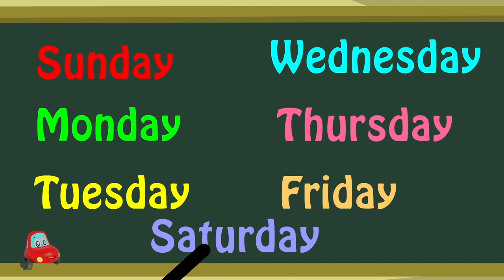I Am A Little Sports Car Song & More Kids Songs for Toddlers By Little Red Car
We have nursery rhymes, songs and video for every occasion here at Little Red Car - Nursery Rhymes & Songs for Kids. With home to many cartoon 2D and 3D characters, we are a preschooler's best friend. Through stories, episodes, original songs our characters make learning fun for children. A school away from school we make our videos not just to please the toddler but also to educate him/her with new concepts, skills, and ideas. We take kindergarten a step further with an in-depth understanding of a preschoolers comprehension, cognitive development, motor skills, language acquisition, executive functions, self-concept, identity development and moral values. 'Little Red Car - Nursery Rhymes & Songs for Kids' home to The Road Rangers, Monster Truck Dan, Little Red Car and The Haunted House Monster Truck.